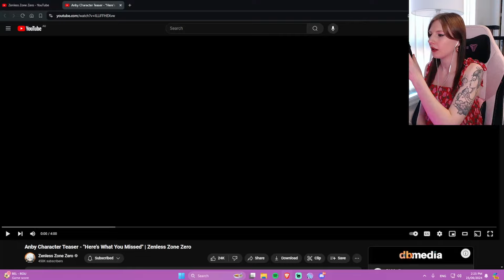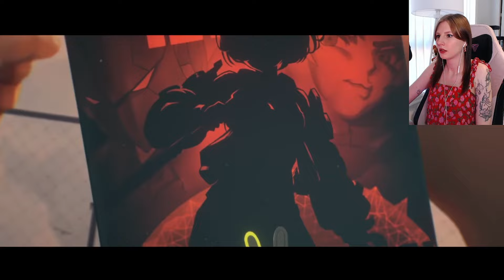Anby is ADORABLE! - First Look Character Demo and Teaser | Zenless Zone Zero (ZZZ)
Anby is ADORABLE! - Character Demo and Teaser REACTION | Zenless Zone Zero (ZZZ)